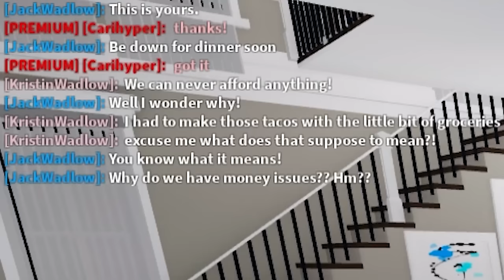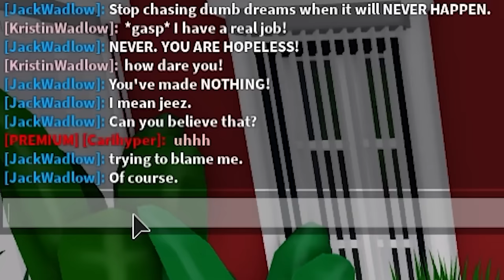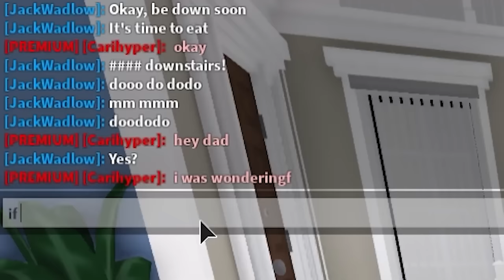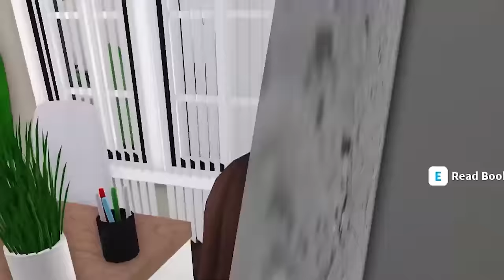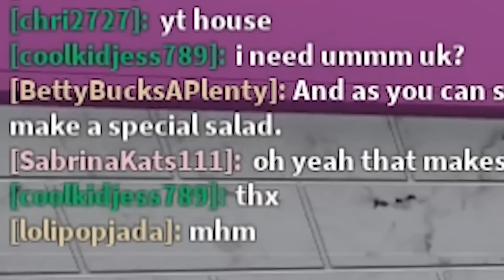My Entire Family Went MISSING! (Roblox)